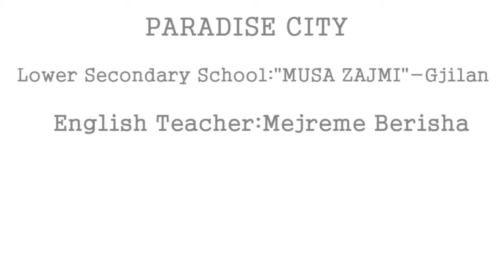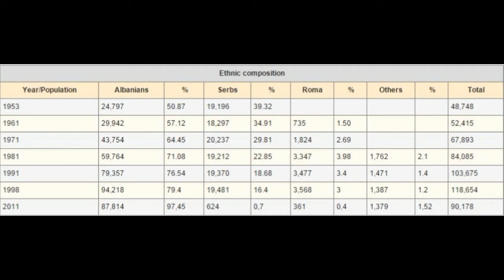Paradise City - Lower Secondary School "Musa Zajmi"-Gjilan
Documentary about Gjilan city! :) I hope you enjoyed that!